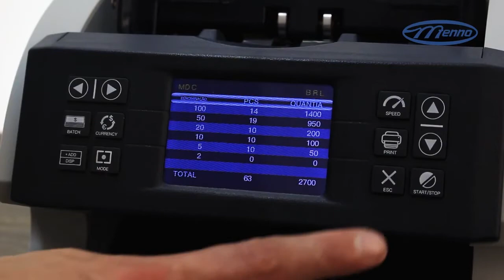Contador de Cédulas 9000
O Contador de Cédulas 9000 é o dispositivo ideal para contagem rápida e prática de grandes quantidades de dinheiro. Este dispositivo oferece a segurança necessária para contar as cédulas (misturadas), identificar a quantidade individual de notas (R$2, R$5, R$10, R$20, R$50 e R$100), quantia total e mensuração dos números de série.

Um aspecto interessante já presente no contador 9000 bivolt é a presença de um detector de notas falsas, avisando o usuário sobre o infortúnio através de alarmes sonoros.

Para também evitar a circulação de dinheiro falso, o dispositivo vem com um detector especial que mostra se existem notas de tamanho irregular ou se estão rasgadas.